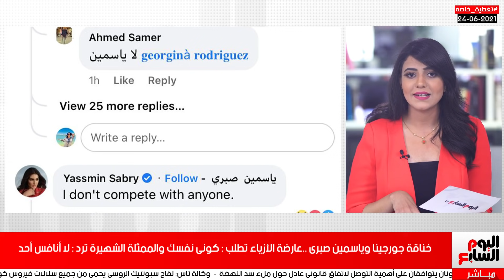خناقة جورجينا وياسمين صبرى ..عارضة الأزياء تطلب : كونى نفسك والممثلة الشهيرة ترد : لا أنافس أحد